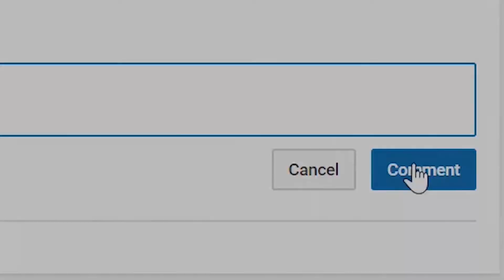NBA 2K20 Shoe Creator Foamposite Tiger Stripes 🔥👟🔌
VonInkyBaby™